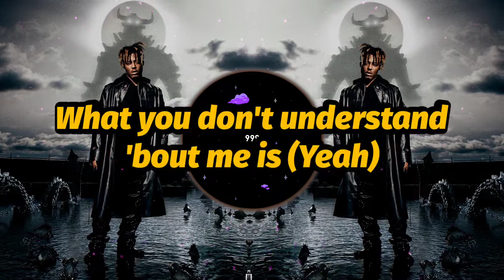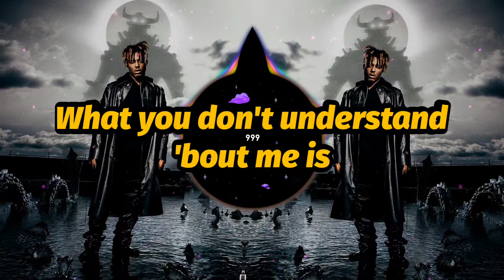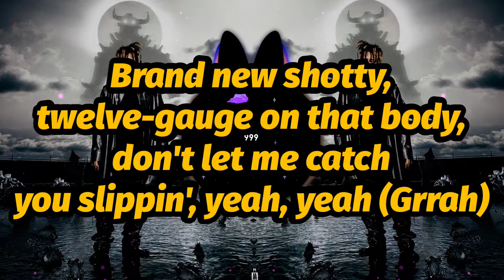Juice WRLD - You Wouldn't Understand (Lyrics)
On “You Wouldn’t Understand” Juice WRLD details his day-to-day life and addresses people who speculate his lifestyle incorrectly.

The track leaked in its entirety on August 18, 2020 and later made an official release through Fighting Demons on December 10, 2021.

🎥Make sure to set video quality to 1080p60, use headphones or both earbuds, go fullscreen and turn up the volume for the best experience. Enjoy!🎧

🖤𝟵𝟵𝟵🕊
🖤𝗟𝗟𝗝𝗪🕊

🖤𝗠𝗲𝘀𝘀𝗮𝗴𝗲 𝗼𝗻 𝘄𝗵𝘆 𝗜 𝗺𝗮𝗱𝗲 𝘁𝗵𝗶𝘀 𝗰𝗵𝗮𝗻𝗻𝗲𝗹 𝗮𝘁 𝘁𝗵𝗲 𝗯𝗼𝘁𝘁𝗼𝗺 𝗼𝗳 𝘁𝗵𝗲 𝗱𝗲𝘀𝗰𝗿𝗶𝗽𝘁𝗶𝗼𝗻🕊

🚨"𝗙𝗶𝗴𝗵𝘁𝗶𝗻𝗴 𝗗𝗲𝗺𝗼𝗻𝘀" 𝗔𝗹𝗯𝘂𝗺 𝗼𝘂𝘁🚨

🚨"𝗝𝘂𝗶𝗰𝗲 𝗪𝗥𝗟𝗗: 𝗜𝗻𝘁𝗼 𝗧𝗵𝗲 𝗔𝗯𝘆𝘀𝘀" 𝗱𝗼𝗰𝘂𝗺𝗲𝗻𝘁𝗮𝗿𝘆 𝘀𝘁𝗿𝗲𝗮𝗺𝗶𝗻𝗴 𝗼𝗻 𝗗𝗲𝗰𝗲𝗺𝗯𝗲𝗿. 𝟭𝟲𝘁𝗵, 𝟮𝟬𝟮𝟭 𝗼𝗻 𝗛𝗕𝗢 & 𝗛𝗕𝗢 𝗠𝗮𝘅🚨

Juice WRLD was very talented he made over 2,000+ songs in 2 years... I'm here to upload some of his songs so the world can enjoy his music and appreciate what he did. 🖤

🧡Juice WRLD was an inspiration to many people across the world
helping others get through tough times with his music and his positive energy.🧡

His legacy will live on forever
🕊Jarad will never be forgotten.🕊

🙏𝗥.𝗜.𝗣. 𝗝𝗮𝗿𝗮𝗱 𝗛𝗶𝗴𝗴𝗶𝗻𝘀 🙏
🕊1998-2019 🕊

💙𝟵𝟵𝟵💙

🧡𝟵𝟵𝟵 represents taking whatever hell, whatever bad situation or whatever struggle you're going through and turning it into something positive and using it to push yourself forward🧡

𝗝𝘂𝗶𝗰𝗲 𝗪𝗥𝗟𝗗 𝗥𝗜𝗔𝗔 𝗥𝗲𝗰𝗼𝗿𝗱 𝗖𝗲𝗿𝘁𝗶𝗳𝗶𝗰𝗮𝘁𝗶𝗼𝗻𝘀:

𝟭𝟰 𝗠𝘂𝗹𝘁𝗶-𝗣𝗹𝗮𝘁𝗶𝗻𝘂𝗺 𝗥𝗲𝗰𝗼𝗿𝗱𝘀 💿💿
𝟯𝟭 𝗣𝗹𝗮𝘁𝗶𝗻𝘂𝗺 𝗥𝗲𝗰𝗼𝗿𝗱𝘀 💿
𝟰𝟳 𝗚𝗼𝗹𝗱 𝗥𝗲𝗰𝗼𝗿𝗱𝘀 📀

𝟯 𝗠𝘂𝗹𝘁𝗶-𝗣𝗹𝗮𝘁𝗶𝗻𝘂𝗺 𝗔𝗹𝗯𝘂𝗺𝘀:

𝗚𝗕&𝗚𝗥 - 𝟯𝘅 𝗠𝘂𝗹𝘁𝗶-𝗣𝗹𝗮𝘁𝗶𝗻𝘂𝗺
𝗗𝗥𝗙𝗟 - 𝟮𝘅 𝗠𝘂𝗹𝘁𝗶-𝗣𝗹𝗮𝘁𝗶𝗻𝘂𝗺
𝗟𝗡𝗗 - 𝟮𝘅 𝗠𝘂𝗹𝘁𝗶-𝗣𝗹𝗮𝘁𝗶𝗻𝘂𝗺

🚨𝗠𝗲𝘀𝘀𝗮𝗴𝗲 𝗳𝗿𝗼𝗺 𝗢𝗻𝗹𝘆 𝗪𝗿𝗹𝗱🚨

Like you, I'm also a fan of Juice WRLD. I listen to his music everyday. I never intend to make money off these videos. He was so talented and did things not many artists could do, such as freestyling for hours at a time and make sense the entire time, make verses for songs in 1 take (some artists take months or days to write verses or have ghost writers write verses for them), Juice could make multiple versions of a song (Bandit, Bad Boy, Smile, 734), Juice could make love, hype and sad songs, Juice even knew how to produce music in music production software (ProTools), he could play multiple instruments (Guitar & Piano), he was a generational talent, he always had a fun and positive attitude towards life even tho he dealt with his demons on a daily basis, he was spreading positivity when he could. It's sad that the world lost someone like this. He cared so much about his fans. He made songs for the world to enjoy and have a good time to and for people going through anxiety, addiction, depression, or just going through a tough time, letting them know they're not alone. I make these videos so the world can appreciate and enjoy that. That's my reason for making these videos. I have no intention to make money off these videos. This is for Juice WRLD's legacy. Juice WRLD will not be forgotten.

🖤LLJW🕊

- 𝗢𝗻𝗹𝘆 𝗪𝗿𝗹𝗱 🖤